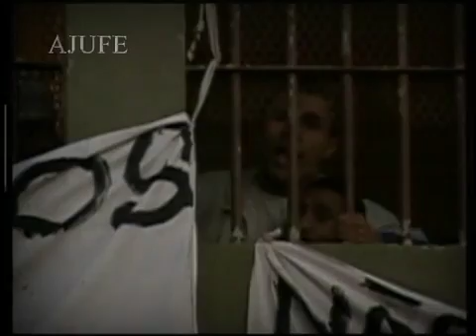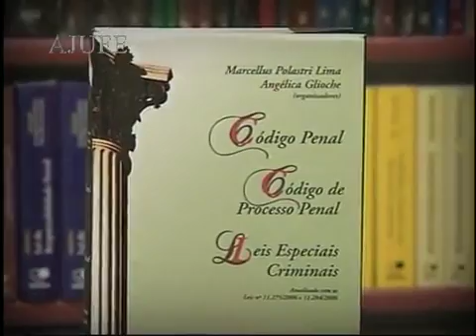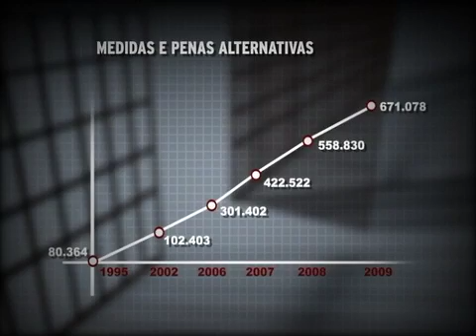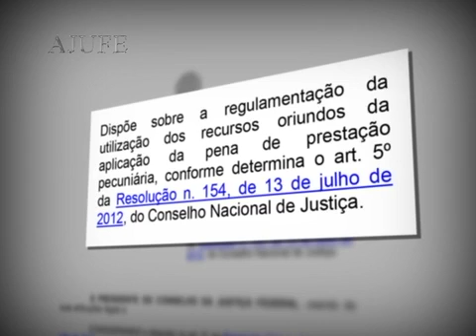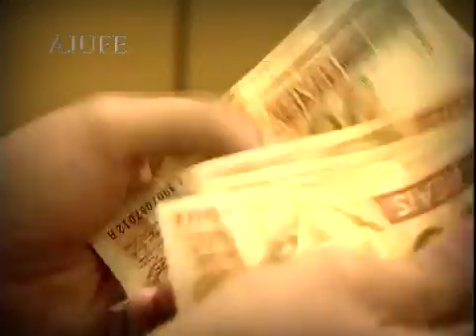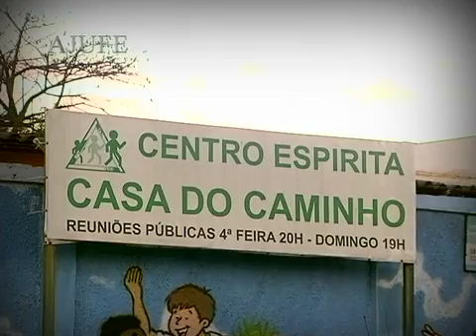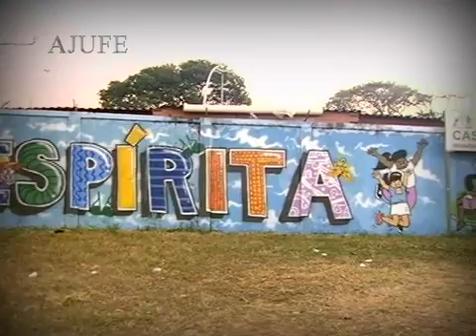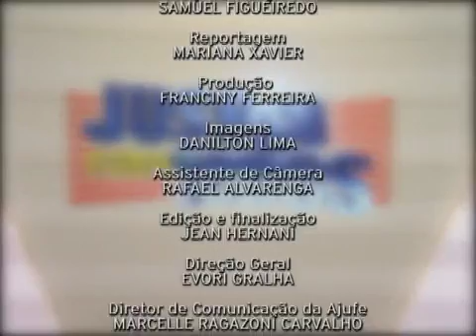Justiça para Todos - Programa nº 607